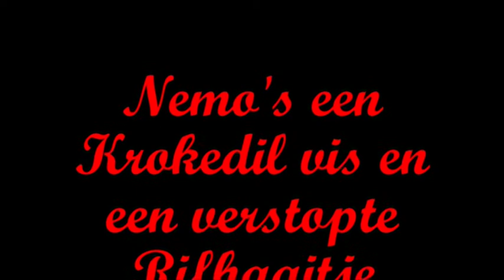Nemo's een krokedil vis en een verstopt rifhaaitje